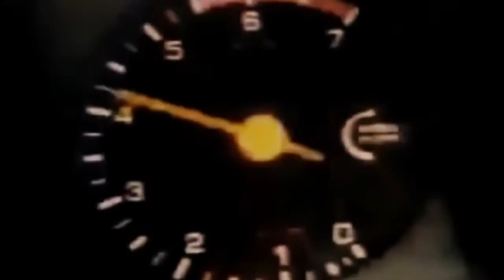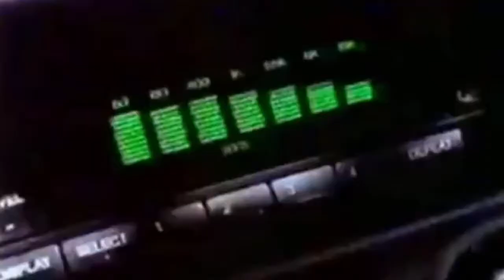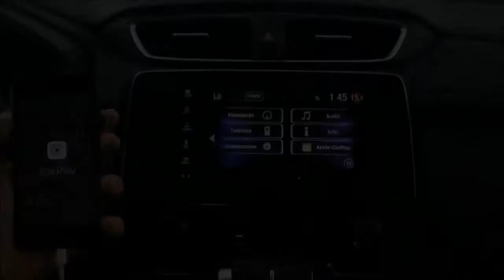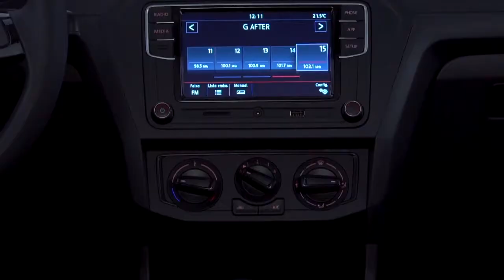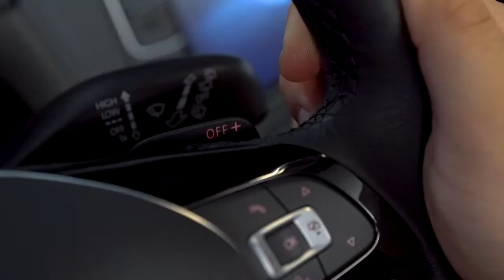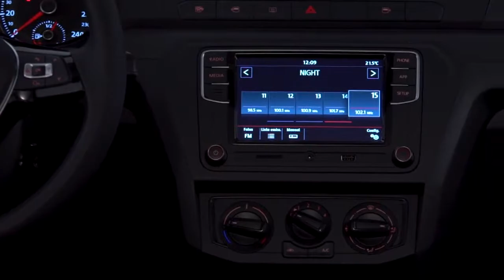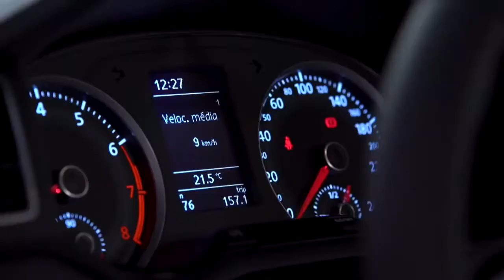Programa Bahia Motor 11/08/2018